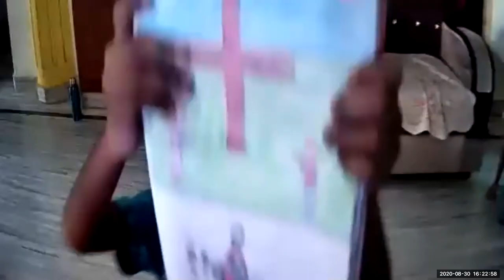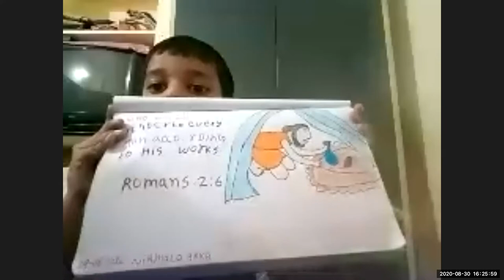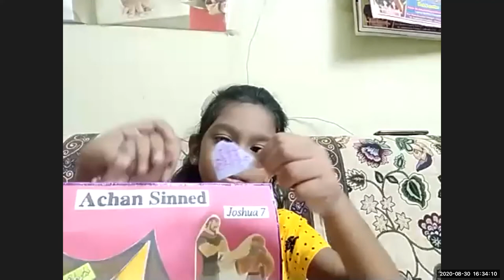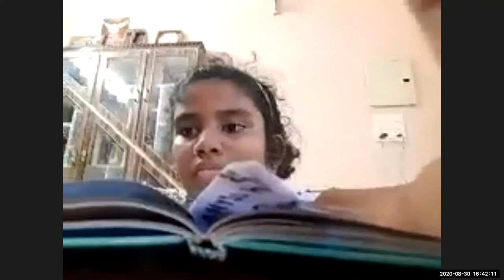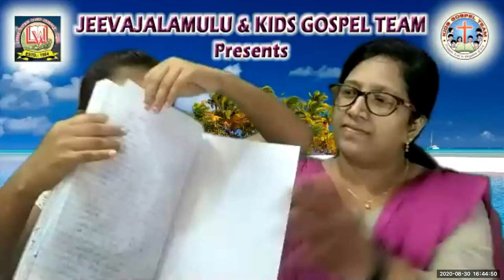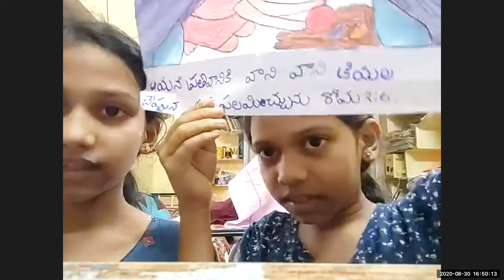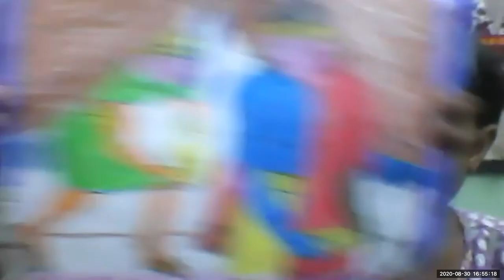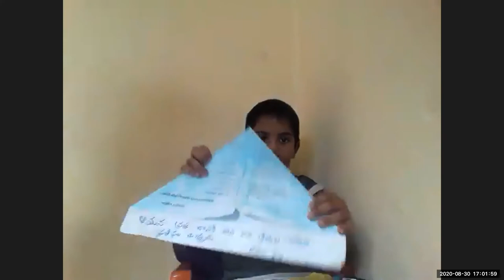LW & KGT CHILDREN CLUB ~ 30 AUG 2020 ~ DAY# 147 ~ ZACCHAEUS BIBLE LESSON ~ BY LATHA